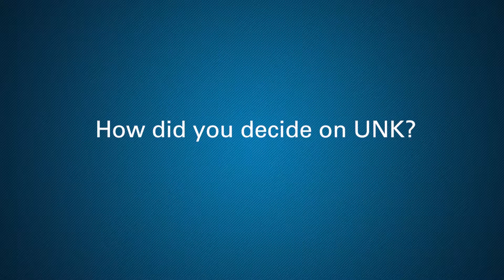Ariane Arensdorf - MBA Generalist Track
Ariane Arensdorf is currently pursuing her MBA online through the University of Nebraska at Kearney. See how the online program has allowed her the opportunity to advance in her career while earning her degree.